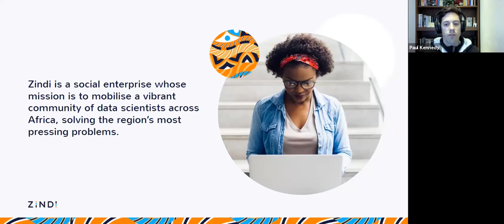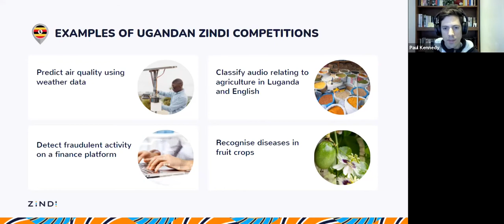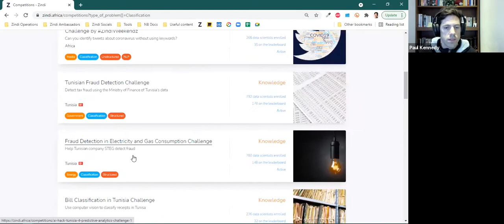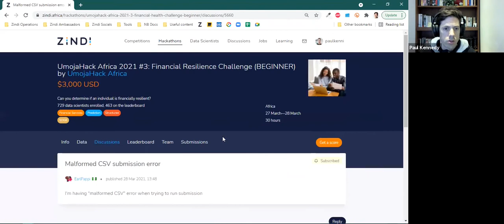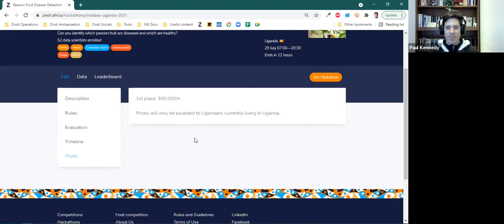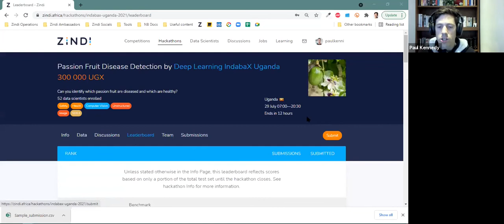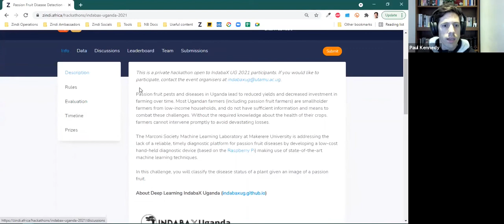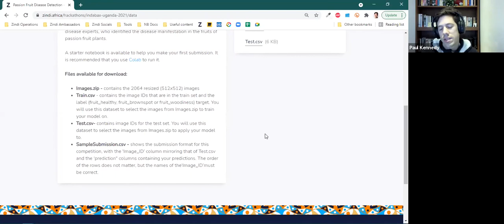Introduction to Zindi Platform and IndabaX UG Hackathon Paul Kennedy